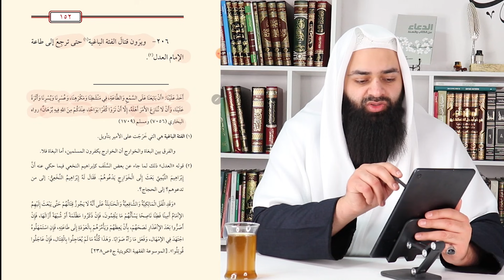عقيدة السلف وأصحاب الحديث 14 || التعامل مع السلطان / الطاعة / والخروج / والبغي